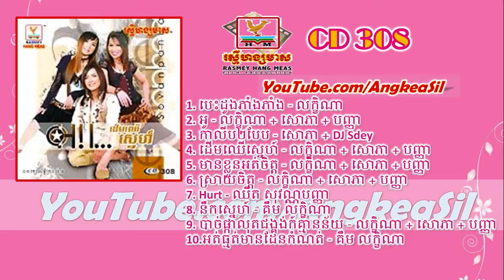RHM CD vol 308 Nonstop (Pich Sophea Kim Leakhena Chhet Sovannpanha)